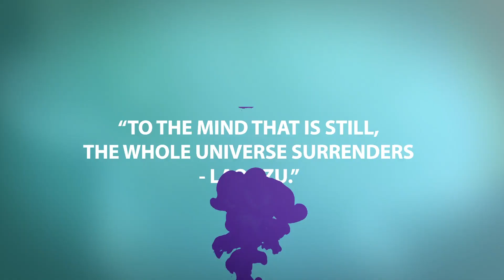Abstract Titles V6 | Ink Flow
Abstract Titles contains 6 cool colorful, playful titles and backgrounds. All backgrounds are included. All text are editable.
    color controls
    6 Titles
    5 Seconds duration for each title scene